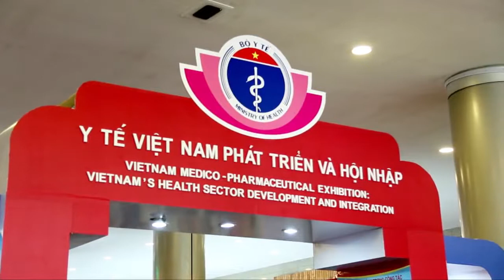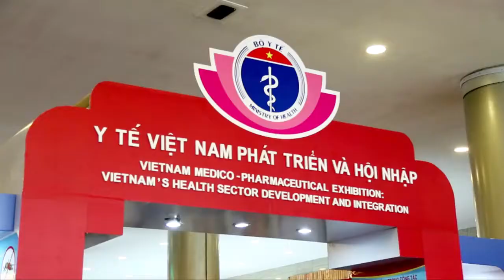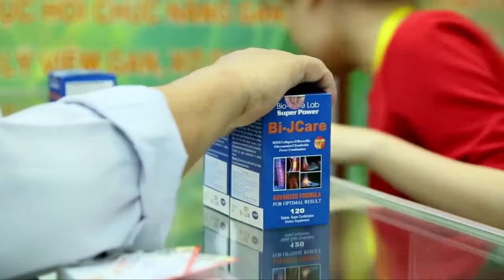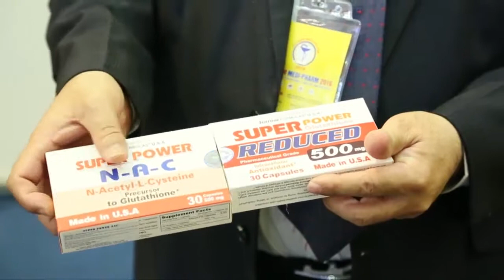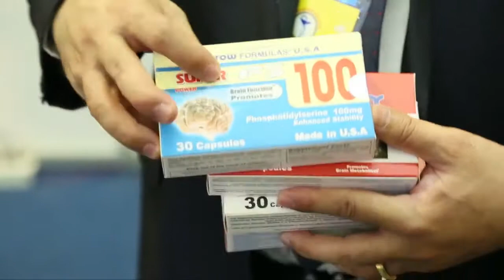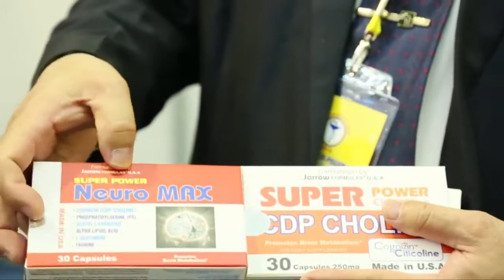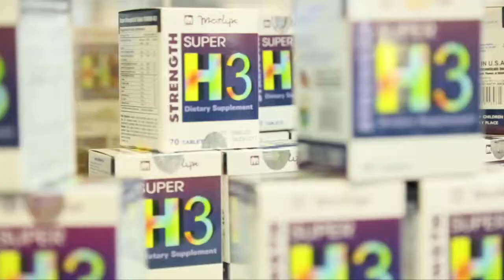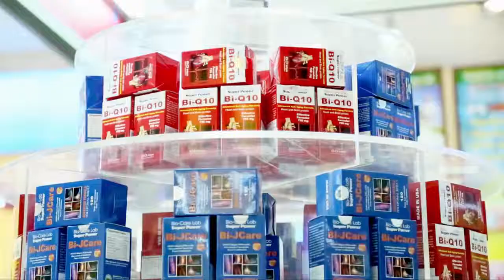BNCmdeipharm tham gia triển lãm giới thiệu sản phẩm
BNC Medipharm tham gia hội chợ triển lãm quốc tế giới thiệu sản phẩm.
BNC-medipharm CTY TNHH TMDV Y TẾ BÌNH NGHĨA
Địa chỉ: Tầng 1 Tòa nơ 22 KĐT Pháp Vân, Hoàng Liệt, Hoàng Mai, Hà Nội
Hotline & Zal: 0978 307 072